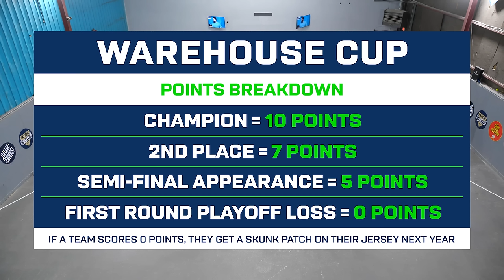Love Yas vs MacFlurry Power | Blitzball Battle 4 | Game 13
21+ (18+ KY/NH/WY). Physically present in AZ/CO/CT/IL/IN/IA/KS/KY/LA(select parishes)/MA/MD/ME/MI/NH/NJ/NY/OH/OR/PA/TN/VA/VT/WV/WY only. Void in ONT. Eligibility restrictions apply. On behalf of Boot Hill Casino & Resort (KS). Lines and odds subject to change.

Featuring: Nicky Cass, Dalton Feely, Kyle MacDonald and Kollin Stone
Broadcasted by: Chris Rose and Peter Moylan
Edited by: Tom Prizeman, Rob Moretti, Rony Jerez, Alex Graap, Mikey Rotunno